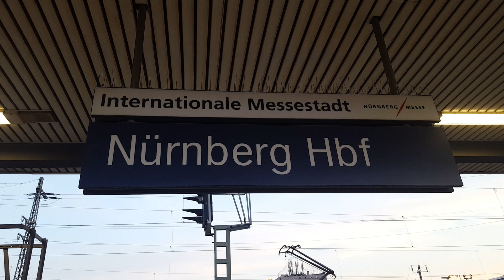"Jena" 2x Grüner ICE T in Nürnberg Hbf: ICE1531/1581 München Hbf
Vom/from 27.3 bis/to 31.3 Videos aus/from Nürnberg&Danach/then April...
Von/from Bremen Hbf(15:15)/Lübeck Hbf(14:03) nach/to München Hbf(20:42)
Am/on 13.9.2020